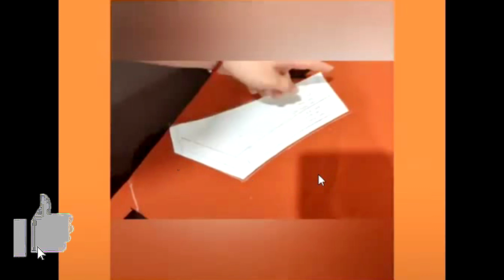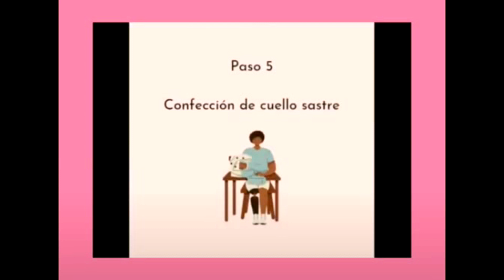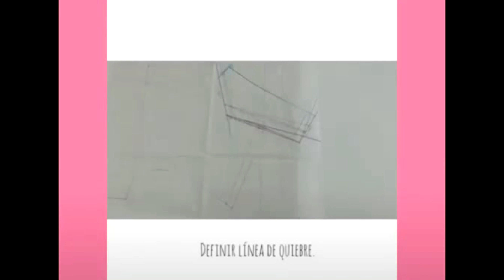🏆 SACO SASTRE o BLAZER** DISEÑO DE MODAS estudiantes TRABAJO.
En este video se realza la retroalimentación del trabajo de investigación para el cuello sastre formal masculino, sobre el trazo, confección y presentación de la tarea aplicando los conocimientos en clase de MASCULINO FORMAL SASTRERIA con la docente ANGELA SANCHEZ DISEÑADORA SASTRE.

💖 GRACIAS POR APOYAR MI TRABAJO✨ PARA SEGUIR CREANDO MATERIAL DE APRENDIZAJE, ENVIA TUS DONACIONES

RECUERDA COMPARTIR NUESTRO CANAL, DARLE LIKE y COMENTAR NUESTROS VIDEOS.